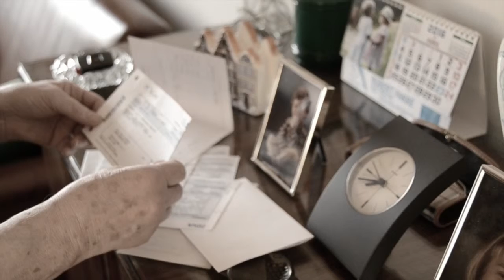"La última cena" de Toni Boncompte Pallàs, Finalista XV Certamen Videominuto 2016